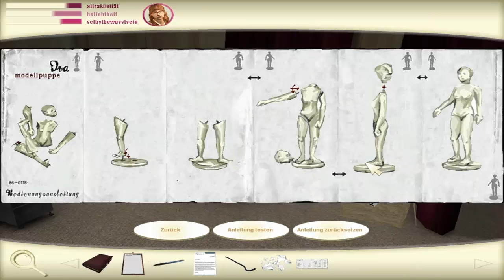Verliebt In Berlin #13 - Herr Bramberg muss Raus [Deutsch | HD]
Point & Click-Abenteuer nach der gleichnamigen Telenovela
Lisa Plenske ist unsterblich in ihren Chef David verliebt. Doch leider beachtet dieser sie nur auf geschäftlicher Basis. Kein Wunder, denn Lisa ist ein Musterbeispiel für eine unscheinbare Mitarbeiterin. Trotzdem erledigt sie treu und pflichtbewusst alle Aufgaben für ihn. Eines Tages wird ihre Geduld aber auf eine harte Probe gestellt: Die Designerin Annabelle Kirchbach hat David völlig den Kopf verdreht und Lisa muss ganz allein innerhalb kurzer Zeit eine Modenschau auf die Beine stellen. Dabei entdeckt sie, dass Annabelle ein doppeltes Spiel treibt! Verliebt in Berlin ist ein klassisches Point & Click-Abenteuer, bei dem Sie die Figur mit der Maus lenken. Sie müssen dabei Ihre grauen Zellen anstrengen und Ihre sozialen Fähigkeiten beim Umgang mit den Mitarbeitern unter Beweis stellen.
Plattform: Win 98/ME/2000/XP {(Vista) (Windows 7/8/ [?])}
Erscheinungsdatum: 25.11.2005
USK-Einstufung: USK ab 0 freigegeben
Sprache: Deutsch
Medium: Computerspiel